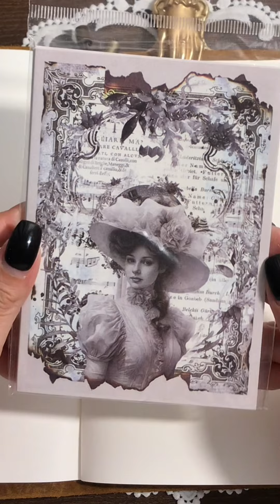ASMR Creative Journal | Retro Court Beauty | LBLYXIR